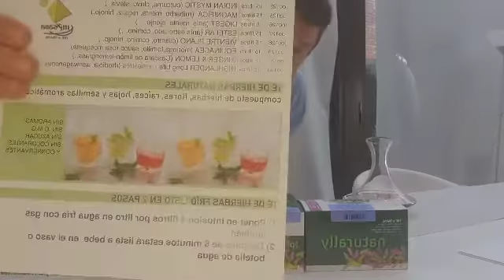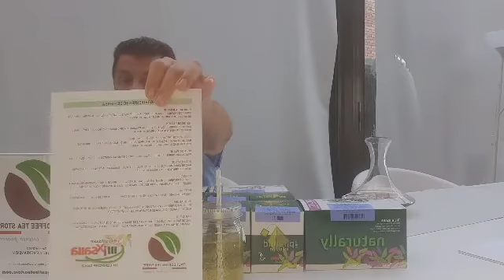Tisanas 10 tipos preparación 8 minutos en agua fría de ICT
10 Tisanas con muchas plantas naturales de múltiples proouedades saludables de Italy Coffee Tea Store , diferenciate¡¡, tisanas ecologicas